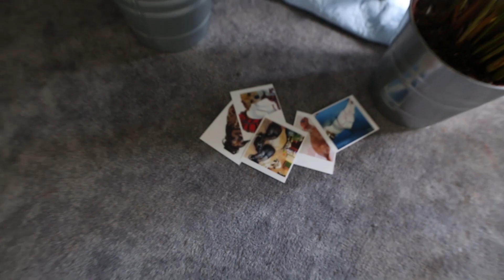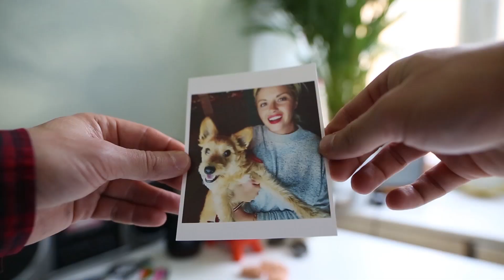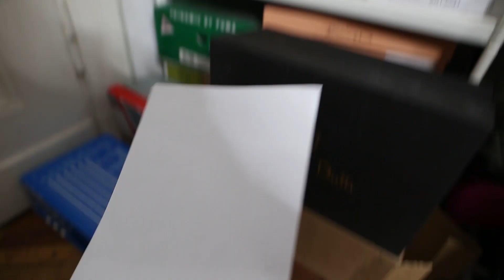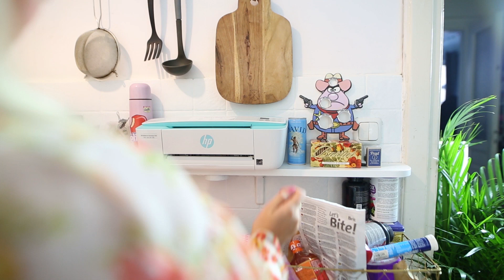Ciocia Liestyle*: odcinek #21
Mówią, że jaki ojciec taki syn, ale nasz Leszek wdał się we mnie w 100%! Sami zobaczycie dlaczego 😂😂😂